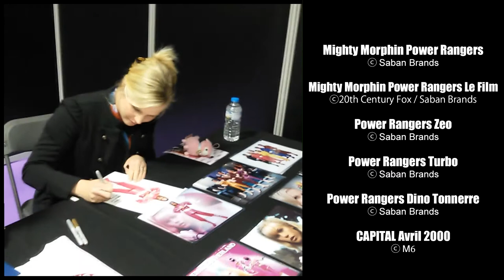#01 Parlons Rangers Avec... Catherine SUTHERLAND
Pour célebrer les 24ans de Power Rangers, voici l'interview de Catherine SUTHERLAND, 2nd Ranger Rose du nom.
Interview réalisée lors du 23ème Paris Manga & Sci-Fi Show.

Ceci est une émission à but non lucratif.
Les personnages et marques désposées appartiennent à leurs propriètaires respectifs.